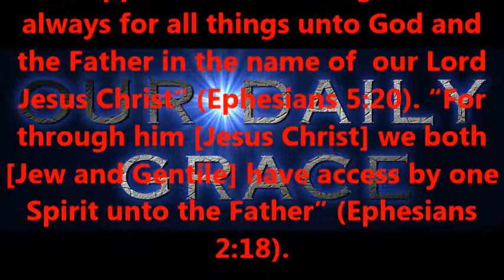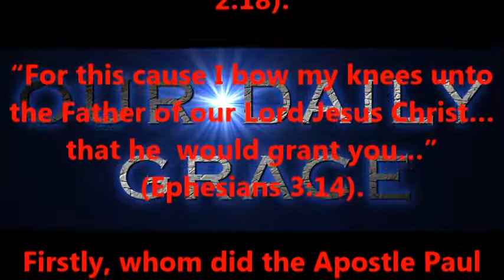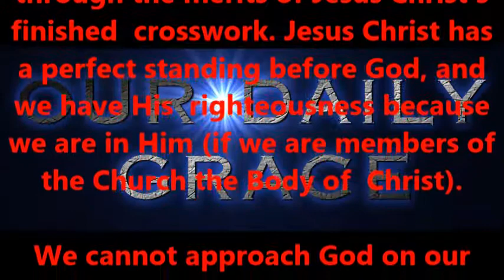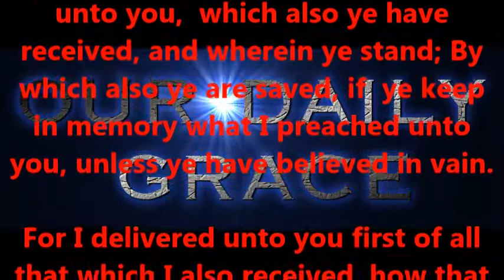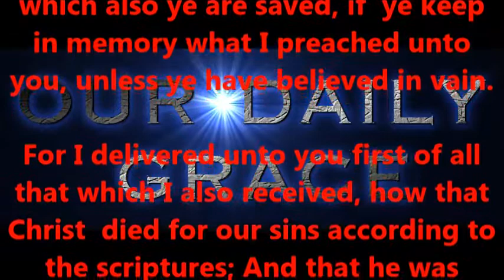To Whom Are We to Pray ?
Produced by,
Lonnie Martin

Written by,
Shawn Brasseaux
Lonnie Martin